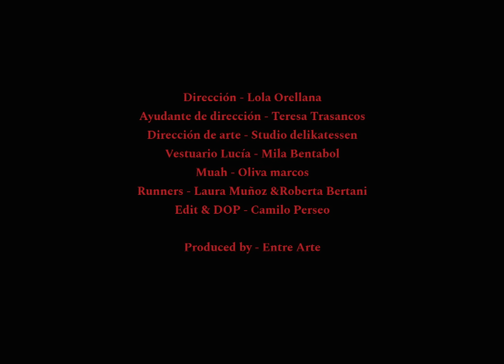Lucía Fernanda, Rocco S - Por Ti ft. Rocco S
La combinación de música urbana con el torrente flamenco que circula por sus venas impregna Por ti, lo nuevo de Lucía Fernanda, una artista que ha estallado con una fuerza especial. Tras el estreno de La manta y Papi, este tercer tema de la joven de voz jonda y gusto por la electrónica es otro importante cimiento para una carrera más que prometedora.